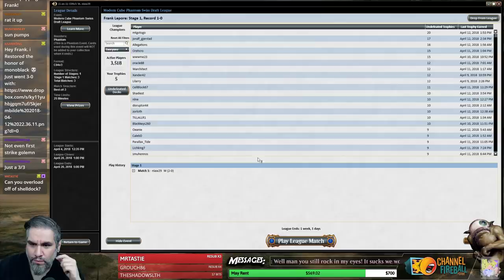(Magic) Modern Cube Draft #19 - 4/17/18